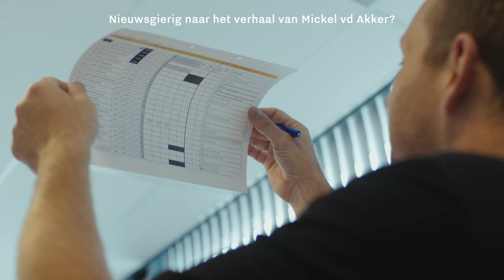2021 01 25 Film van Brainport Eindhoven Home of Ernest Faber